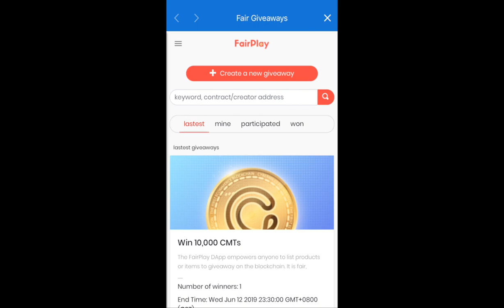How to participate in a lucky draw and win exciting prizes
How to join online lucky draws?
Fair, transparent, automated, and decentralized prize drawings. Powered by and guaranteed by blockchain smart contracts! No shenanigans. Try your luck today. CMT Wallet required.